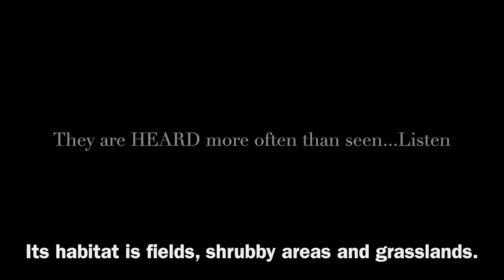Weekly Puzzler #219: A Ground Bird with a Short Tail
For our puzzler this week we are going to do a ground bird with a short tail. You've probably never seen this bird, but it is common throughout the United States. Listen... to see if you can identify this bird from its call.